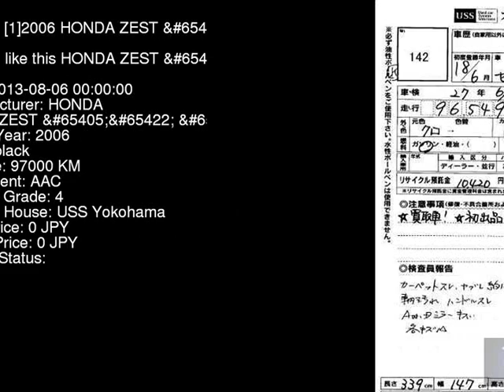2006 HONDA ZEST _W_ JE1 - Japanese Used Car For Sale Japan Auction Import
2006 HONDA ZEST _W_ JE1 - Japanese Used Car For Sale Japan Auction Import JE1,HONDA,ZEST,_W_,USS Yokohama,jdmvip,vip,jdm,cars,japan,jdmvip.com,japanesecars,usedcars Japanese Used JDM Car For Sale At Auction in Japan for Import